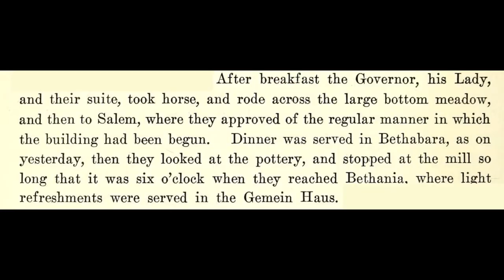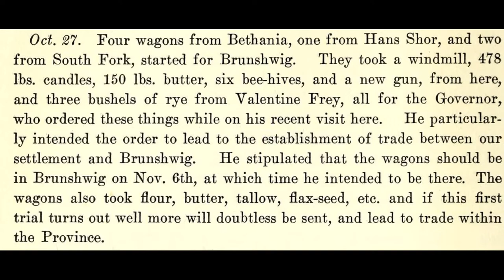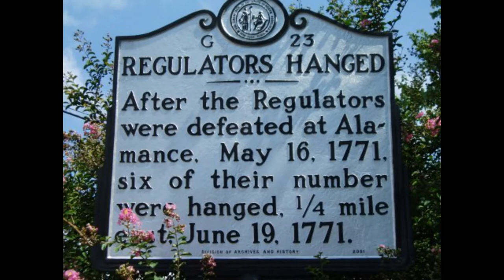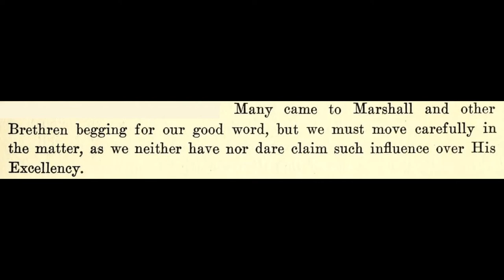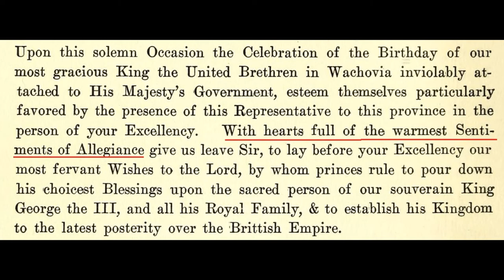Lesson 8 Governor Tryon's Visits to Bethabara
Learn about the royal governor of North Carolina's two visits to Bethabara.